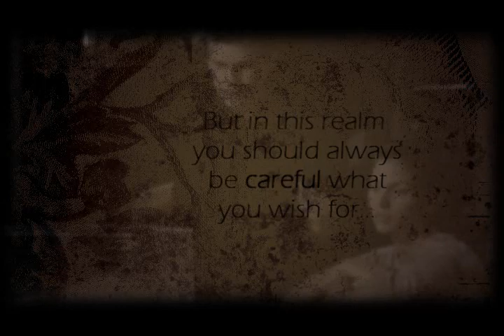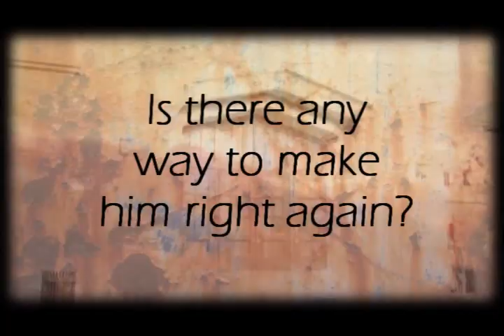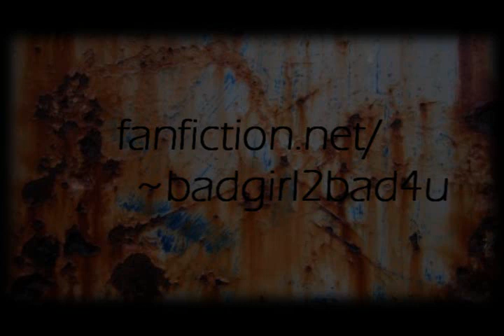"The Returned", Trailer for Fan Fiction, Angel Season Two Re-written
A trailer for my 86,724 word COMPLETE fanfiction where I brought Doyle back as a Big Bad.